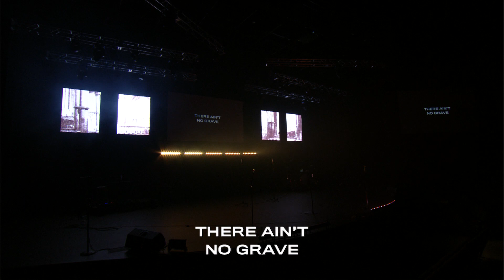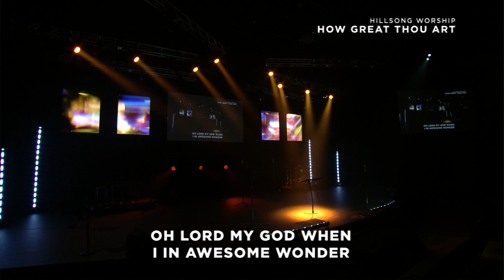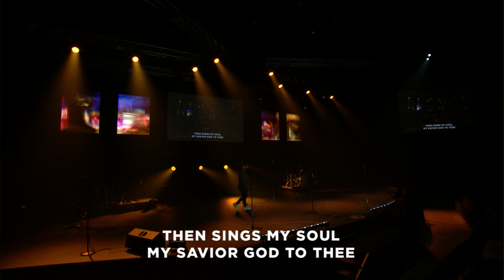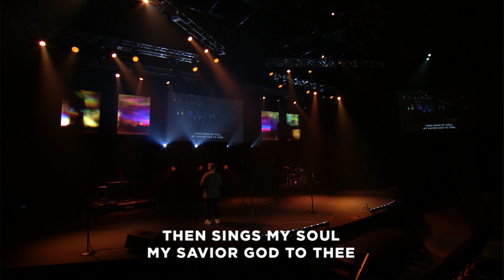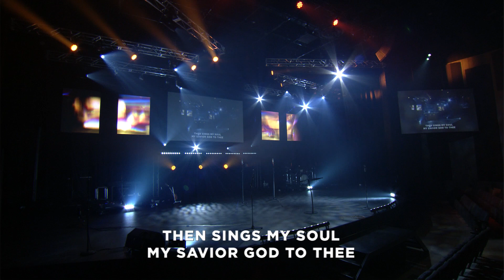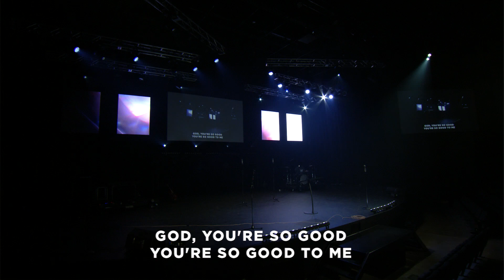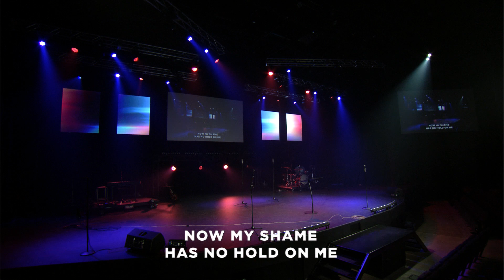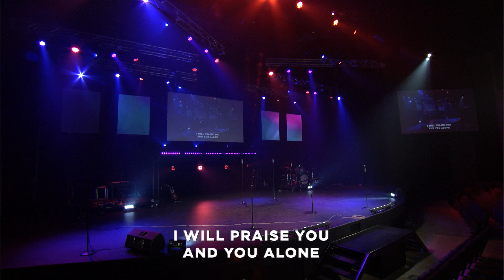042119 Easter Technical Run Through Final